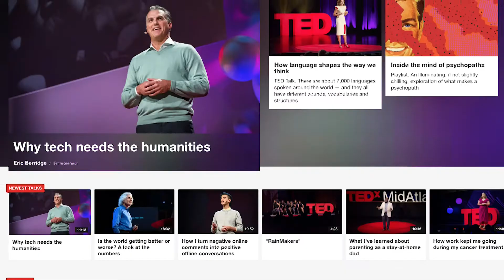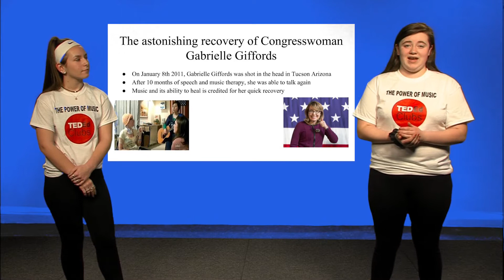The Parker School TedEd Club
A report from the CTM TV Club.